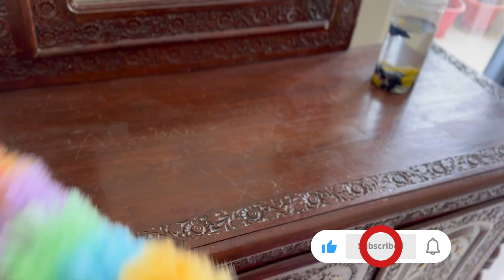Effortless cleaning tips for Indian homemakers and lunchbox inspiration|cleaning motivation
Hey all,
This vlog is all about my busy weekdays morning where I make some delicious breakfast and lunchbox for my kids.i have also share some tips to clean wooden spatulas and kitchen towels I hope you all will find them useful.
Take care
With love ​@Mylittleashiaanaa